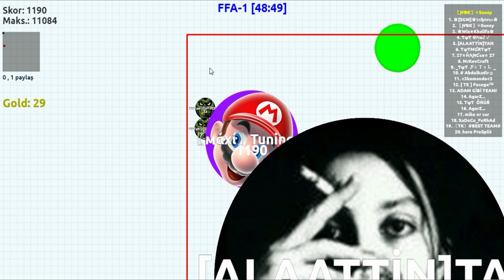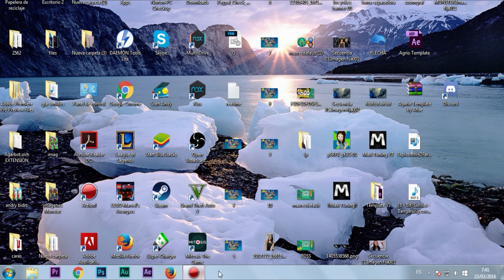AGARZ.COM - LA MAGIA DE MARIO - TEAM MAXI TUNING DE LOCOS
Saludos :D

●Electro-Light - Symbolism